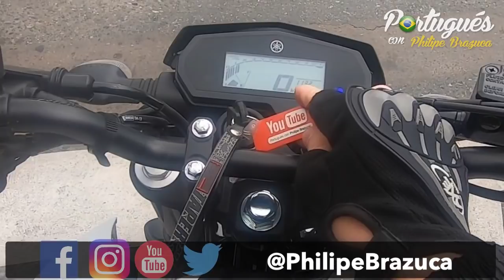🏍 Vocabulario de Tránsito y Expresiones en Portugués - Clase con Philipe Brazuca (el tráfico)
Un paseo alrededor de la ciudad para que puedas aprender vocabulario de tránsito en Portugués.

◆TIMESTAMP ◆
0. Intro - 0:00
   CAPACETE - 1:04
   GARUPA - 1:06
   LIGAR - 1:32
1. RUA ESTREITA - 1:47
2. RUA LARGA - 1:57
3. RUA LONGA / COMPRIDA - 2:03
4. CANTEIRO - 2:16
5. FAIXA DE PEDESTRE - 2:25
6. SINAL/SINALEIRA/FAROL/SEMÁFORO - 2:53
   BATER UM RANGO - 3:07
   MOTO SE PILOTA - CARRO SE DIRIGE - 3:54
   MOTOQUEIRO / MOTOCICLISTA / MOTOBOY - 4:11
7. FAZER UM GATO - 4:27
8. PASSAR PELO CORREDOR - 4:44
9. MEIO FIO - 5:03
   LIGAR A SETA / DAR A SETA - 5:44
10. PARDAL / RADAR / DETECTOR DE VELOCIDADE
   FAIXA EXCLUSIVA PARA ÔNIBUS - 6:45
11. BIFURCAÇÃO - 7:16
12. MURETA - 7:35
13. DESCER A LADEIRA - 7:41
14. LOMBADA / QUEBRA MOLA / REDUTOR DE VELOCIDADE - 7:52
15. BURAQUEIRA - 8:13
16. BUEIRO - 8:19
17. BATENTE - 8:40
   ESCORREGAR / ESCORREGADIO - 9:14
18. RAMPA PARA DEFICIENTE FÍSICO
19. ENGARRAFAMENTO - 10:22
20 . COSTURAR NO TRÂNSITO - 10:31
21. VALA - 10:49
22. GELO BAIANO - 11:20
23. PASSARELA - 13:20
   GRADE DE SEGURANÇA  - 13:33
24. ACOSTAMENTO - 14:51

★ Curso Gratis & VIP (seré tu profesor oficial)